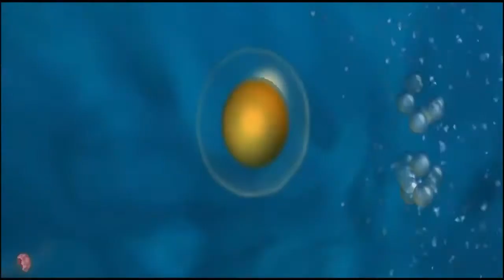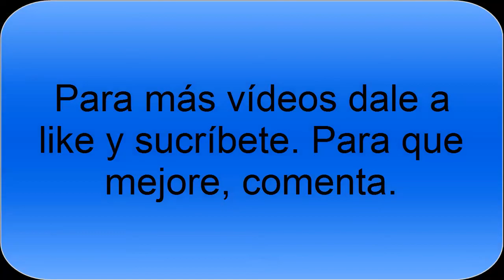Spore #1- ¡Qué bichitos tan monos!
Primer episodio. Si queréis más, dadle a like. Siento que no se vea toda la pantalla, la próxima vez lo editaré bien.